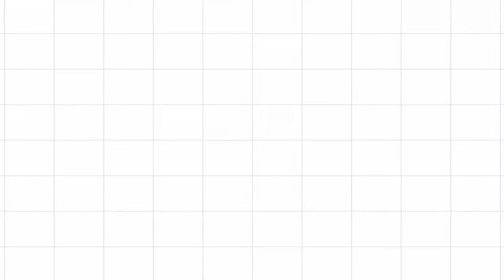Welcome to NCC Manila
Samahan niyo po kami sa tuloy-tuloy na paglingkod sa Diyos gamit ang mga Online Platforms. Sama sama tayo sa paglalim at paglago sa pananampalataya.

Sinabi sa Biblia sa Mateo 4:4
“Ngunit sumagot si Jesus, “Nasusulat,
‘Hindi lamang sa tinapay nabubuhay ang tao, kundi sa bawa’t salitang nagmumula sa bibig ng Diyos.’”

Excited ang buong NCC Manila church makasama kayo dahil marami pang-wonders at extraordinary things ang ipapakita ang Panginoon. Higit pa sa ating nakikita at naiisip ang kanyang ipapamahagi na anointing at blessings sa bawa’t isa.

Together, let’s move forward from the new normal to beyond normal with God because with Him we are able to do great and mighty things!

Regular Online Activities:
› Online Worship Service @9am every Sunday
› Online Sunday School @5pm every Sunday
› E-grps (Ekklesia groups formerly cell groups) every Week
› Online Morning Prayer @5:30am every Saturday
› Young Professionals e-Fellowship @1:30pm every Saturday
› Online Devotionals every Monday, Wednesday and Friday

We pray that you’ll be able to take part in the online activities every week. Suportahan po natin ang mga gawain para Sa Panginoon.

Watch out for more videos from Kuya Edwin Colangoy.